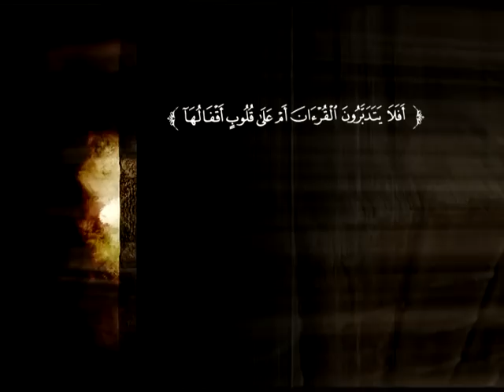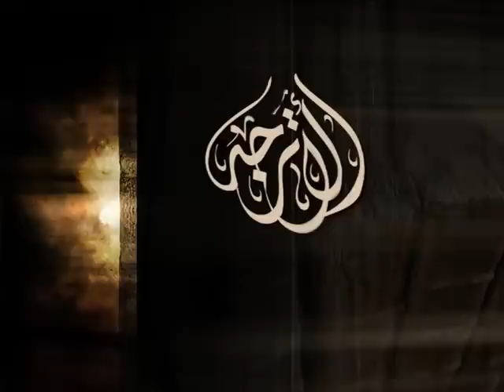تفسير سورة طه من الآية 25 إلى الآية 55 | د. محمد بن عبد العزيز الخضيري